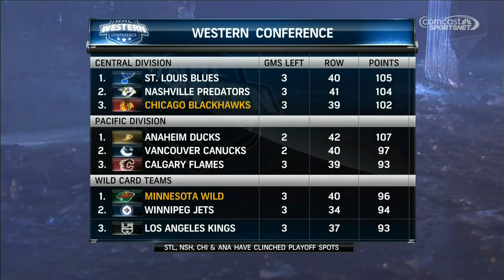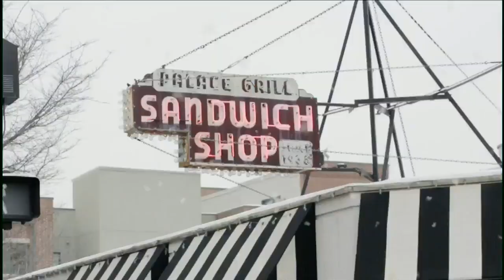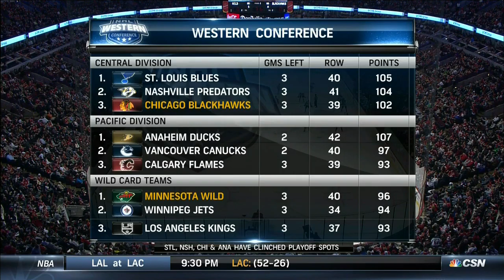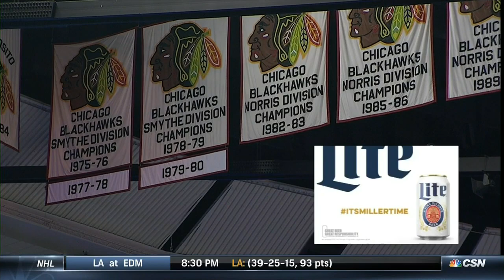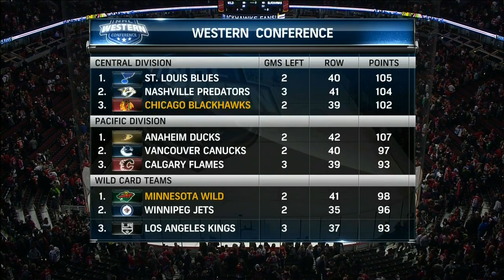Minnesota Wild vs. Chicago Blackhawks (April 7) 2015